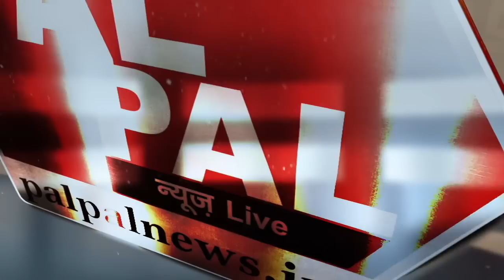PFI के 12 सदस्यों पर कोर्ट ने सुनाया बड़ा फैसला, बरेली के मौलाना ने Anit Shah को लिखा खत